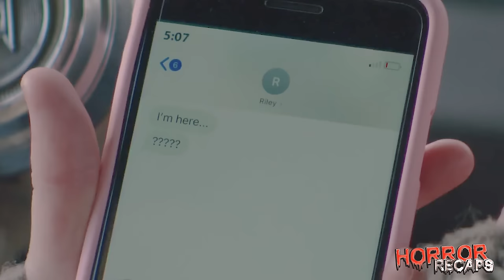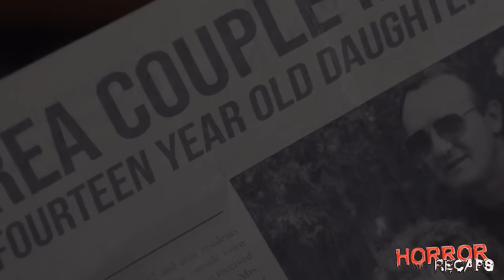Every Night She Gives Artificial Pain To Herself, Revealing A Dark Reason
In this episode of Into the Dark: Delivered, a pregnant woman named Val meets another expectant mother, Jenny, who turns out to be a dangerous psychopath. Jenny kidnaps Val, intending to steal her baby. With the help of an unexpected ally, Val must fight for her own survival and that of her unborn child.  The episode explores themes of motherhood, deception, and the lengths people will go to for what they believe they deserve.

🍁 𝐀𝐛𝐨𝐮𝐭 Horror Recaps 🍁
Horror Recaps provides spine-chilling explanations of scary movies that leave you trembling with fear. Our production process takes three days and involves selecting terrifying movies, crafting original scripts with dark commentary, recording narration, selecting clips that strike fear into your heart with intense music, and reviewing to ensure the most unsettling experience. We strive to transport you to the very depths of terror and create the most horrific content for our audience.